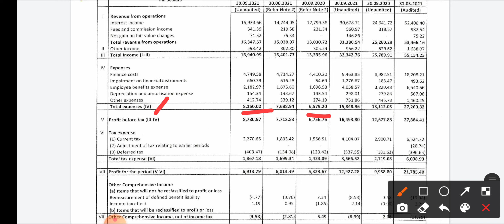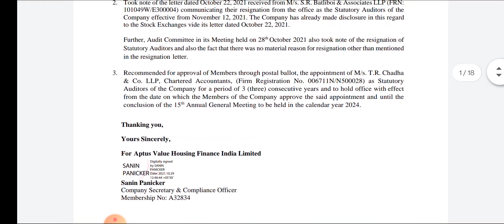Aptus SHARE Q2 Result | Aptus Value SHARE Listing | Aptus SHARE Latest News | Aptus Share Price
Aptus SHARE Q2 Result | Aptus Value SHARE Listing | Aptus SHARE Latest News | Aptus Share Price Target

topic covers:-

1 -  aptus share future
2 -  aptus share price
3 -  aptus latest news
4 -  aptus latest news today
5 -  aptus latest news hindi
6 -  aptus latest share news
7 -  aptus latest stock news
8 -  aptus latest news
9 -  aptus latest news share market
10- aptus stock
11- aptus stock news
12- aptus q2 Result
13- aptus share hold or sell
14- aptus stock analysis
16- aptus stock latest news today
17- aptus stock latest news
18- aptus stock analysis today
19- aptus stock news in hindi

thankyou